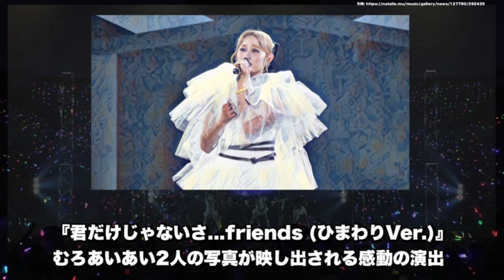【アンジュルム】佐々木莉佳子卒業コンサートがとんでもなかった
昨日は、アンジュルム佐々木莉佳子ちゃんの卒業コンサートでした！

そんな今回はりかこ卒コンの感想を3つのテーマで振り返ってみました！